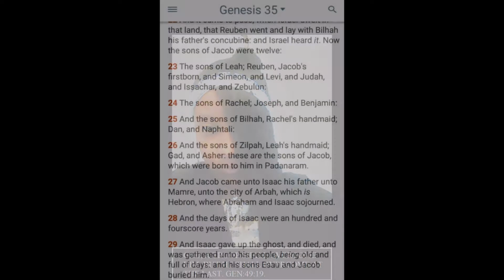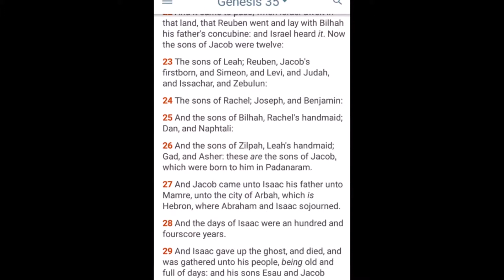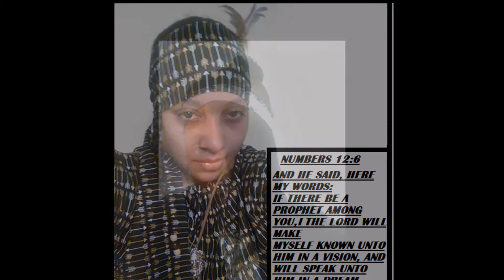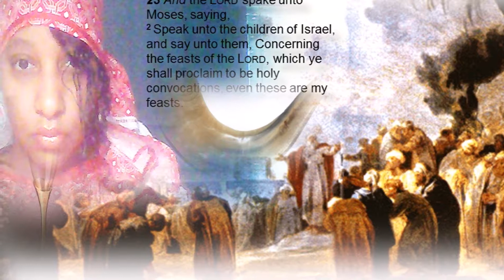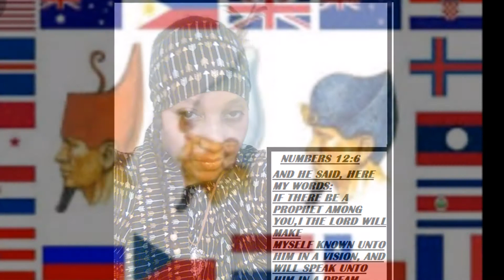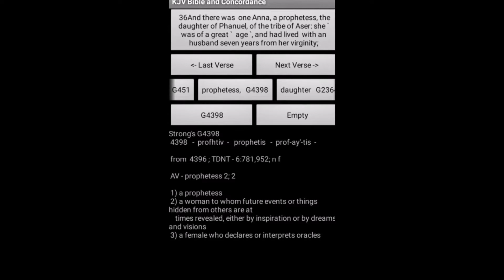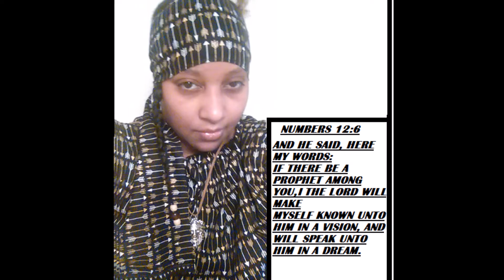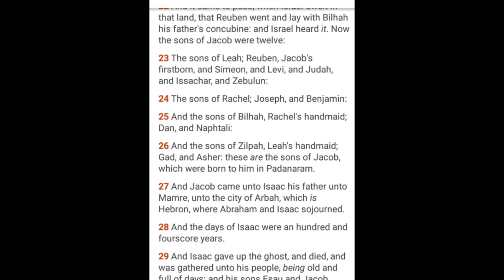GOCC POUR OUT HIS SPIRIT ON HIS HANDMAIDS 1.HEBREW ISRAELITES. WW3.